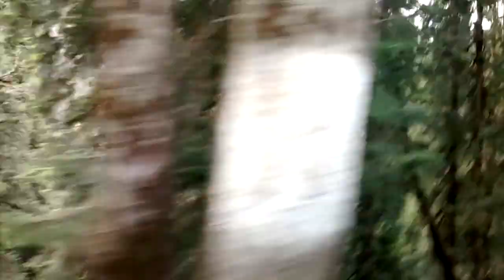Driving through forest in Narkanda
While driving from Narkanda to Hatu peak, we encountered these thick forests. It was thrilling as well as scary.